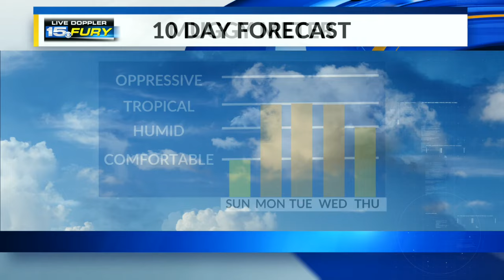Into the 90s for Father's Day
The good news is that our humidity levels will remain low.